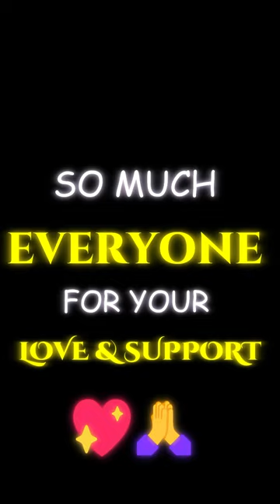Ap HO to Hum hai❤️